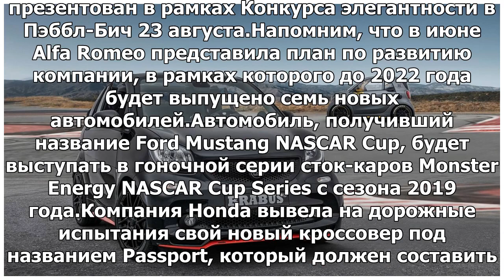Brabus построит 125 «заряженных» кабриолетов на базе Smart ForTwo: Яндекс.Новости